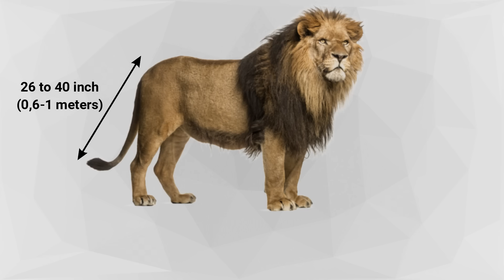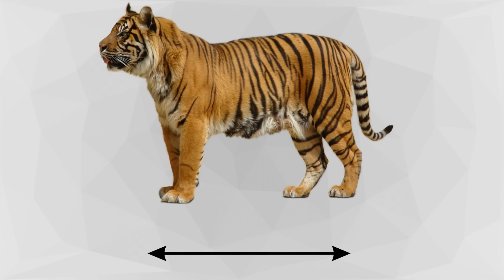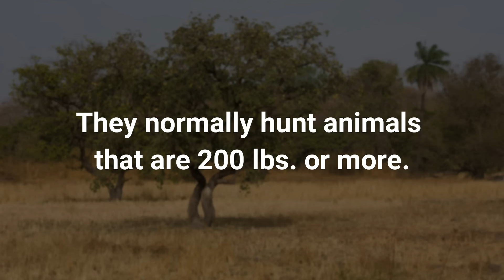LION VS TIGER - Who is the real king?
File:Sir Peter Paul Rubens - Daniel in the Lions' Den - Google Art Project.jpg
Siberian Tiger - Author:freaki
Lioness Resting on Rock 04 - Author:Stand Up for Nature
Timelapse of Clouds Passing Over Black River Gorges - Author:Videvo
Shola Grasslands and forests in the Kudremukh National Park, Western Ghats, Karnataka.jpg
Lioness Resting on Rock 01 - Author: Stand Up for Nature
Photo by Keyur Nandaniya on Unsplash